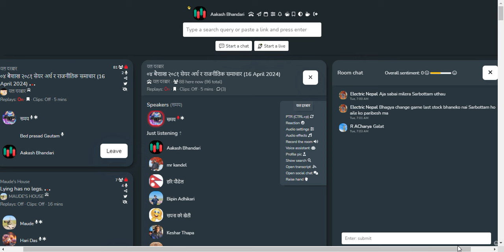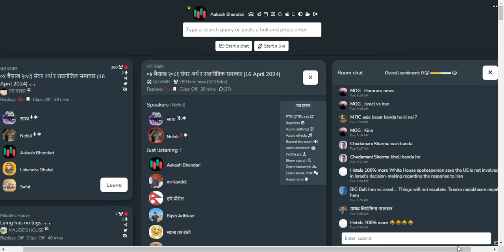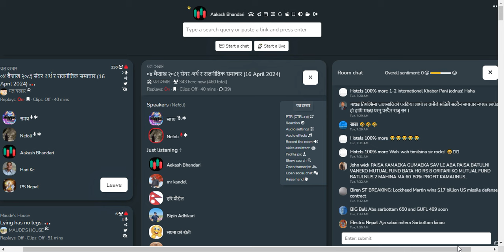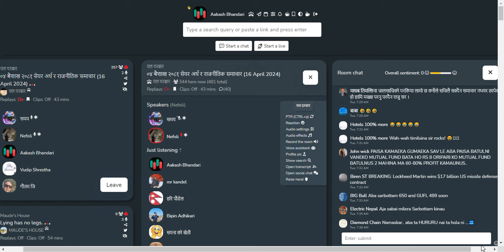शेयर बजार छलफल | NEPSE UPDATEऽ, NEWS AND ANALYSIS | CLUBHOUSE TALKS ABOUT SHAREMARKET NEPAL